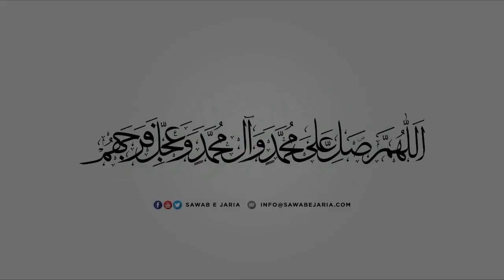Maulana Muhammad Irfan Bohlool | Shujaat e khandan e risalat| 20thSeptember2020(Day 02)[SawabeJaria]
Maulana Muhammad Irfan Bohlool

Shujaat e khandan e risalat

20th September 2020 (Day 02)

[SawabeJaria]